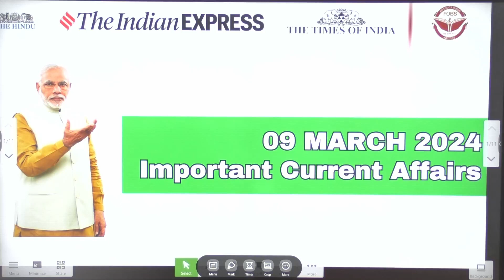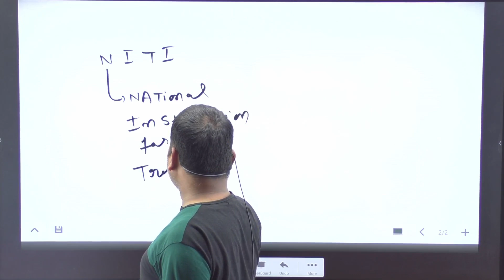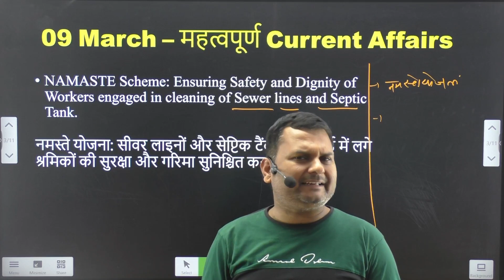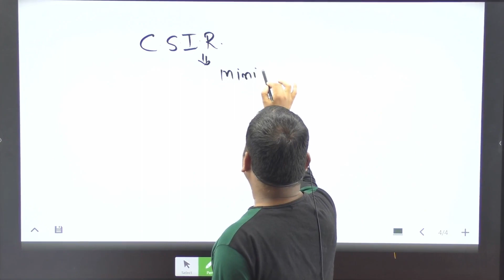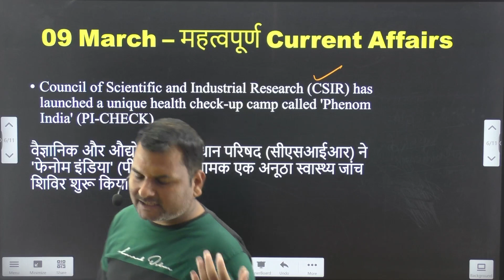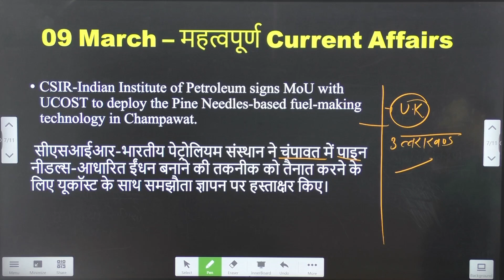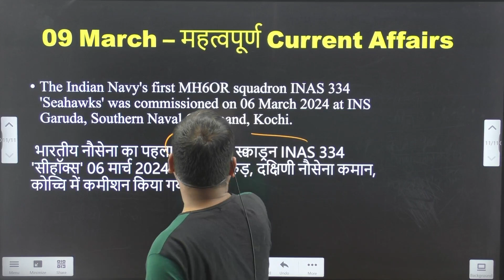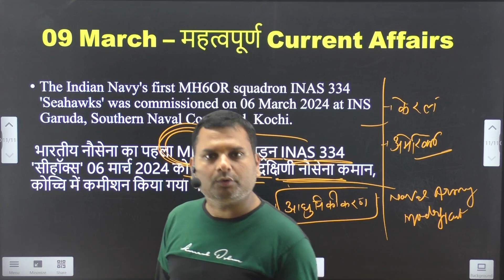"Daily Current Affairs Recap | 09 Mar 2024 | Fobs Edu with Akhilesh Sir"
🌐 Stay informed with Fobs Edu! Join Akhilesh Sir in this insightful Current Affairs recap for March 09, 2024. 🔍 In today's episode, we delve into the most significant events, breaking news, and noteworthy developments from around the globe.

📰 From politics to technology, finance to international affairs, Akhilesh Sir provides a comprehensive overview of the key happenings shaping our world. Get ready to enhance your knowledge and stay ahead in today's fast-paced world.

🔔 Don't miss out on crucial updates that matter! 💡 Let's navigate through the headlines together and understand the stories that impact us.

🤝 Join the Fobs Edu community by liking, commenting, and sharing your thoughts on today's Current Affairs. Your opinions matter, and we love hearing from our viewers!

📚 For more in-depth analysis and educational content, explore our other videos on the Fobs Edu channel. Knowledge empowers, and at Fobs Edu, we're committed to bringing you valuable insights to foster intellectual growth.

🌟 Thank you for being part of the Fobs Edu family. Let's continue our journey of learning and staying informed together. 🚀